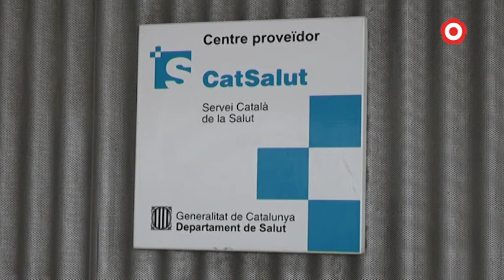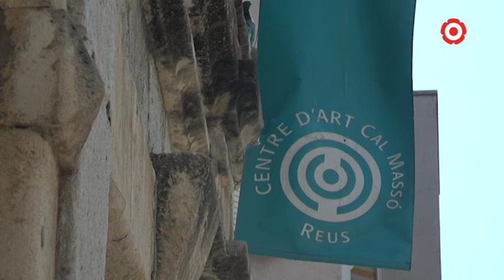Frenar els contagis per no tensionar l'Hospital Sant Joan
A dia d'avui i segons dades de l'Ajuntament de Reus, l'Hospital Sant Joan compta amb una dotzena d'ingressats a l'UCI i amb una planta dedicada a acollir els positius de COVID. La situació no és complicada però demanen reduir la interacció social per evitar que es descontroli.